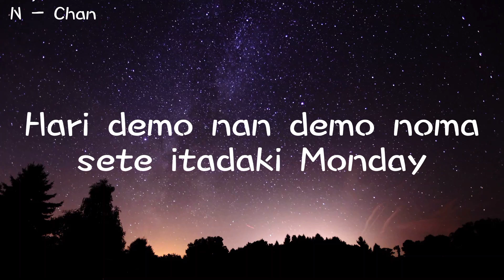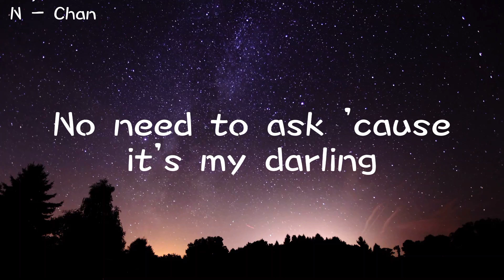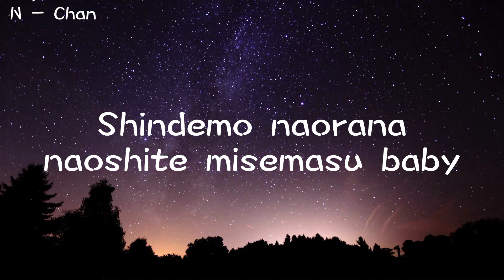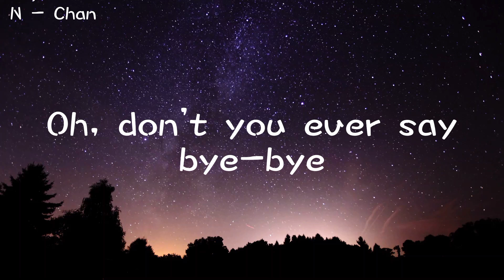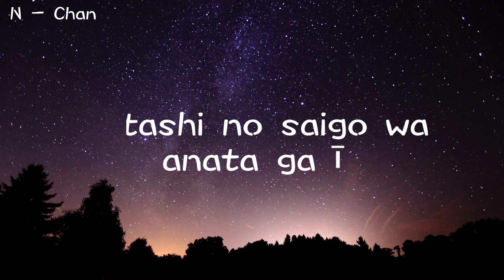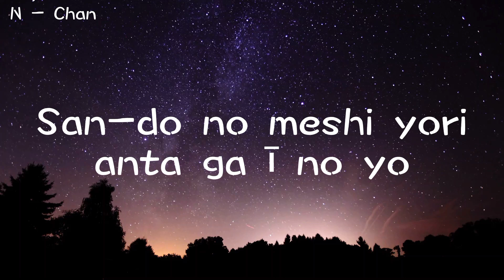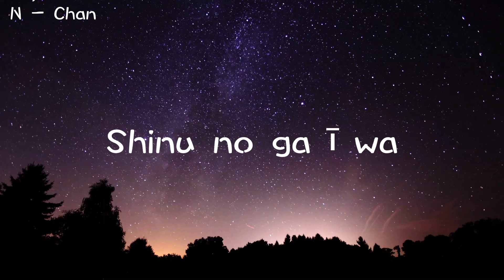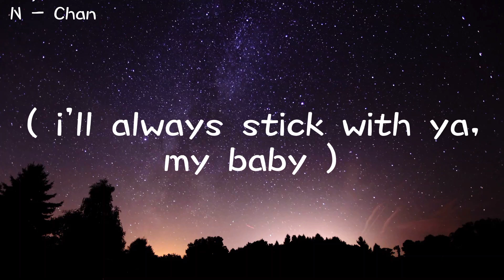SHINU NO GA Ī WA - @FujiiKaze | FULL LYRICS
SHINU NO GA Ī WA | FULL LYRICS

Songs from ✨ :: @FujiiKaze

MV Shinu No Ga Ī WA ✨ :: @FujiiKaze

Shinu No Ga Ī Wa Lyrics ✨ ::

Yubikiri genman hora demo fuitara
Hari demo nan demo noma sete itadaki Monday

Kagami yo kagami yo konoyo de ichiban
Kawaru koto no nai ai o kureru no wa dare

Watashi no saigo wa anata ga ī
Anata toko no mama o saraba suru yori
Shinu no ga ī wa

San-do no meshi yori anta ga ī no yo
Anta toko no mama o saraba suru yo ka

Soredemo tokidoki uwatsuku my heart
Shindemo naorana naoshite misemasu baby
Yeah, I ain't nothing but ya baby

Ushinatte hajimete kigatsuku nante
Son'na dasai koto mo ushita nai no yo goodbye
Oh, don't you ever say bye-bye
Yeah, yeah

Ay, ah-dadan-eh
Ah-dan, da-dan, dobi-dobi-ooh
Babadan-ba, labada-ah
Badaba-dan, badaba-dan, baba ay
Ay, badaba-dan ay
Balabalalalalabalalan-lan
Babadan-ba, lalalalalala
Balalan, nalalan, lalala yeah

Son'na dasai no wa mō iranai no yo bye-bye